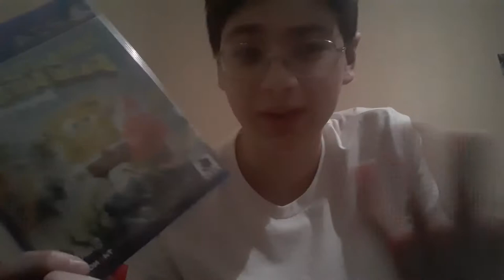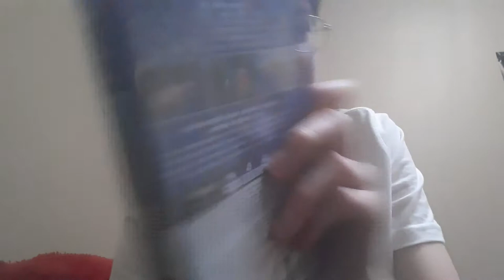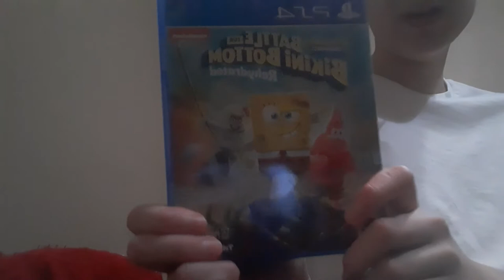New spongebob game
From gamestop